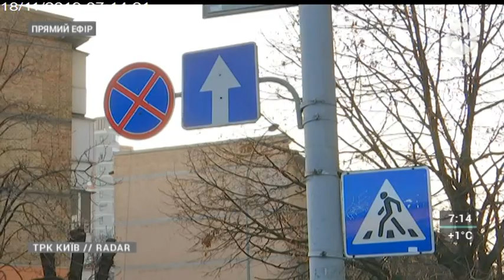Київ.RADAR | 18.11.19 | 07.10